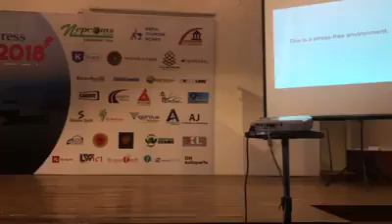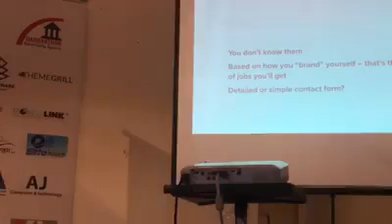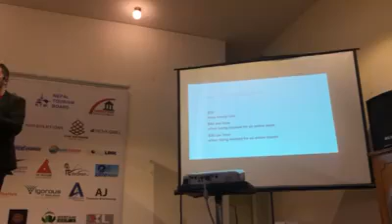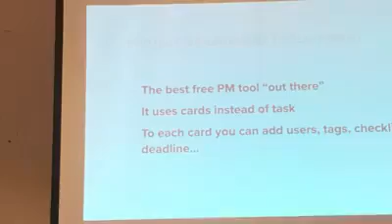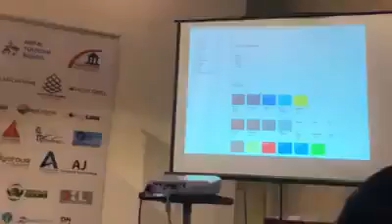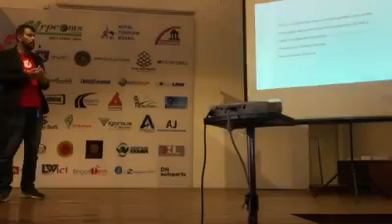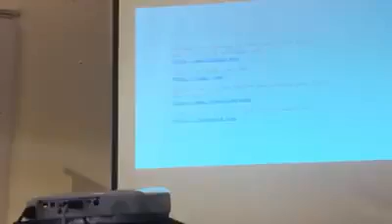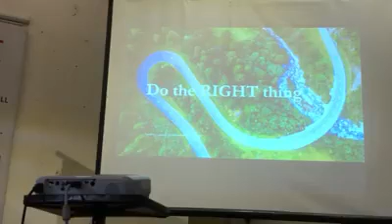An exclusive interview with Emanuel Blagonić (@eblagonic) at WordCamp Kathmandu 2018.